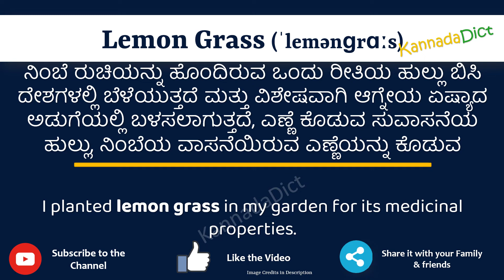Lemon Grass Meaning in Kannada | Lemon Grass in Kannada Dictionary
In this video, we will understand the meaning of Lemon Grass in Kannada and learn the pronunciation of Lemon Grass in Kannada.

 That is, you will understand Lemon Grass meaning in Kannada as well as how to speak Lemon Grass in Kannada,

What is the proper way to speak Lemon Grass in Kannada?

So, Let’s learn the word Lemon Grass in Kannada in just one minute.

Let’s, understands Lemon Grass examples in Kannada

Lemon GrassmeanininginKannada
Lemon Grassmeaning
# Lemon Grassಕನ್ನಡದಲ್ಲಿ ಅರ್ಥ
Lemon GrassinKannada